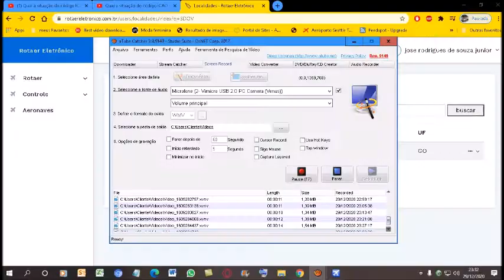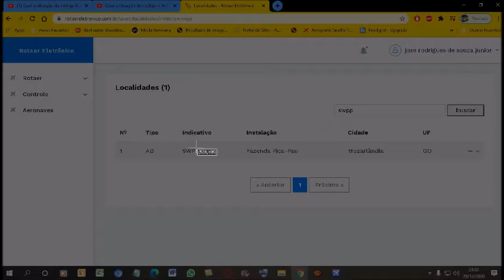Qual a situação do código ICAO [SWPP] nos registros do ROTAER registrado em 22/11/2020?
O aeródromo da FAZENDA-PICA PAU da cidade de Mozarlandia-GO encontra-se no almanaque da PILOT´S HELP em sua última edição do ano de 2013.
Mas apartir de 29/10/20 a ANAC atualizou do sistema do ROTAER e o código ICAO [SWPP]  é aceito no sistema do Rotaer...

Se procurar o código ICAO [SWPP] Vai dar como FAZENDA-PICA PAU;
Em Mozarlandia-GO.
ATENÇÃO. SE ALGUMA MUDANÇA OCORRER NESTE CÓDIGO ICAO [SWPP]